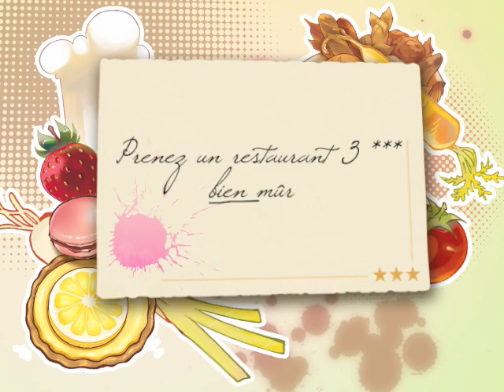LORD OF BURGER T1 / Bande annonce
Quand on gère un restaurant 3 étoiles, on n'a pas le droit à l'erreur. Et le grand Alessandro Craprese n'est pas un chef facile. Ce n'est pas son assassin qui dira le contraire.
Suite au meurtre de leur père, Ambre et Arthur héritent d'une dette de plusieurs millions d'euros. Dès lors, pas d'autre choix que de reprendre en main le restaurant familial. Mais le truc d'Ambre c'est la sculpture et celui d'Arthur, le fast-food. Tant pis, il faudra se retrousser les manches, car la fortune dépend du fameux guide rouge et de ses critiques. Et l'inspecteur doit justement arriver d'un moment à l'autre